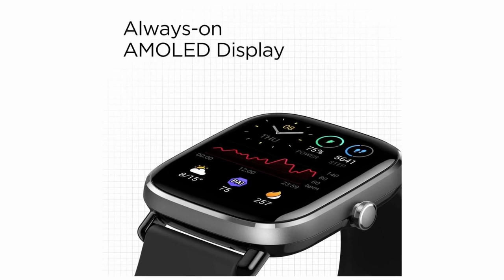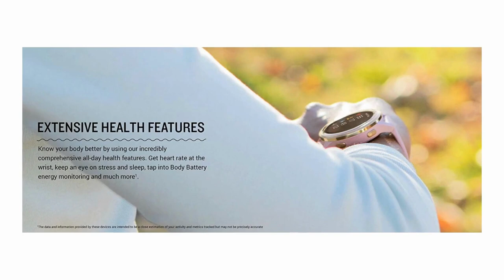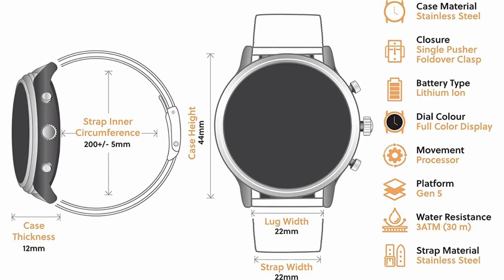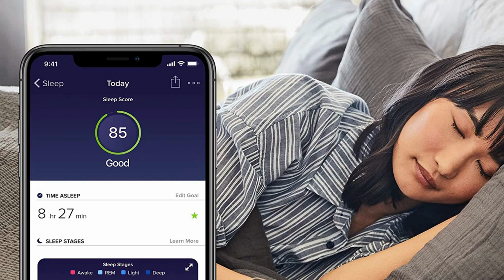best 5 smart watch | TOP 5 BEST SMARTWATCHES 2022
Amazfit GTS 2 Mini Smart Watch for Men Android iPhone,
Alexa Built-in, 14-Day Battery Life, Fitness Tracker
 with GPS & 70+ Sports Modes, Blood Oxygen Heart Rate Monitor,
5 ATM Water Resistant-Black
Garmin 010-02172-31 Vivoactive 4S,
Smaller-Sized GPS Smartwatch, Features Music,
Body Energy Monitoring, Animated Workouts,
Pulse Ox Sensors and More, Light Gold with Light Pink Band
Fossil Gen 5 Carlyle Stainless Steel Touchscreen
Smartwatch with Speaker, Heart Rate, GPS, Contactless Payments,
and Smartphone Notifications
Garmin fēnix 5, Premium and Rugged Multisport GPS Smartwatch,
Slate Gray/Black Band, 47 MM
Fitbit Versa 2 Health and Fitness Smartwatch with Heart Rate, Music,
 Alexa Built-In, Sleep and Swim Tracking, Black/Carbon,
 One Size (S and L Bands Included)
Best speakers
Best travel bag
Home and Kitchen
best microphone
Best drone with camera
Dslr camera stand
best dslr camera
Best Microphone Stand
Best gaming laptop
best laptop stand
best smartwatch,
at no cost to you.

Mike O'Brien

Tech Spurt

Chigz Tech Reviews